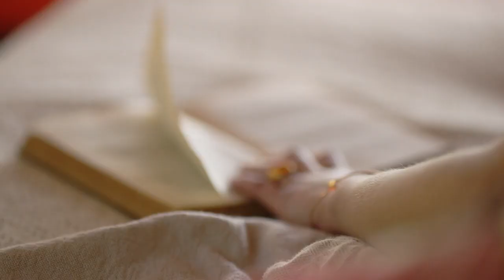Mango House With a View Spring 2019 Collection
Mango spring-summer 2019 'House With a View' film

Models: Frederikke Sofie & Nora Attal
Song: 'Bet She Looks Like You' by Nick Hakim

Discover more about the collection at mango.com